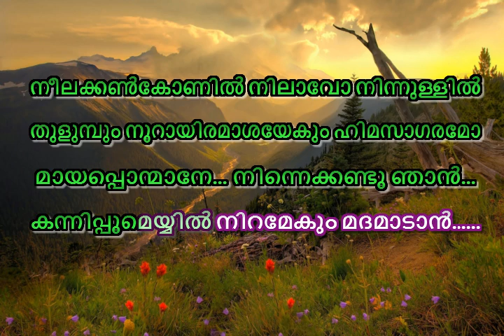മായപ്പൊന്മാനേ KARAOKE - MAAYAPONMANE KARAOKE LYRICS - THALAYANA MANTHRAM